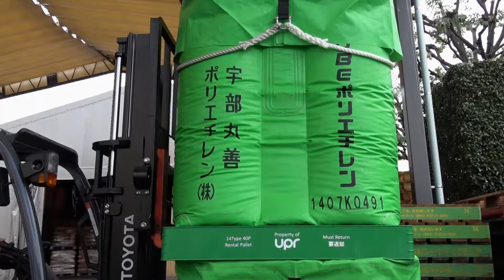休日出勤 2018.11.04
私共の会社の本体は大企業ですが、ここは小規模の支社で従業人が少ないため、私は複数の業務を兼任しております。